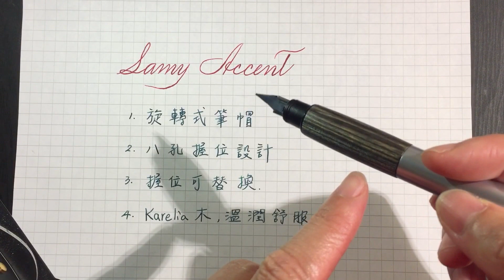Lamy Accent 優雅- Grey Wood灰木 (Karelia Wood)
Lamy Accent 系列，特色就是可替換握位，讓你可以 Create your own style, Design your own pen (創造個人風格，設計自己的筆)，盡顯個人格調。而且旋轉式筆帽，是高檔筆才特有的設計喔。筆握採用八孔型設計，所以手握時，握位並不會旋轉。這款握位為灰木，是Karelia木色，相當溫潤，久握仍很舒服喔!